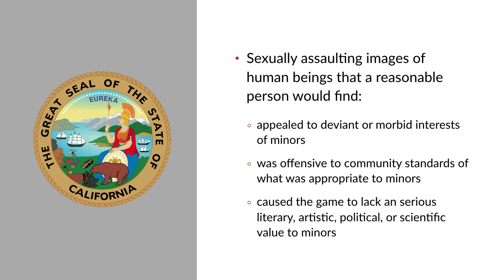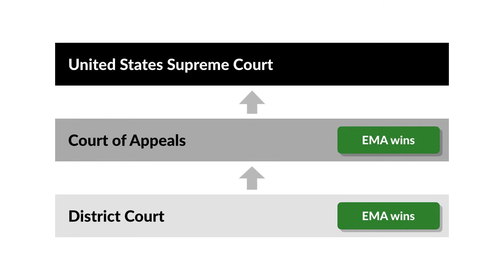Brown v. Entertainment Merchants Association Case Brief Summary | Law Case Explained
Brown v. Entertainment Merchants Association | 131 S.Ct. 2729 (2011)

In today’s ultra-violent video games, characters are blown away, raped, chopped into little pieces, run over by tanks, decapitated, or brain-eaten by zombies, in an ever-more-realistic immersive environment. Fearing the impact of this violence on children, California tried to limit the sale of violent video games to minors, but ran afoul of First Amendment issues in the case Brown versus Entertainment Merchants.

In 2005, California passed a state law prohibiting the sale or rental of violent video games to minors. Violent video games included games featuring killing, maiming, dismembering, or sexually assaulting images of human beings in a manner that a reasonable person would find appealed to deviant or morbid interests of minors, that was offensive to community standards of what is appropriate for minors, and that caused the game to lack serious literary, artistic, political, or scientific value to minors.

Entertainment Merchants Association, representing the video game and software industries, brought a pre-enforcement challenge to the Act. The district court found that the act violated the First Amendment and permanently enjoined its enforcement. The United States Court of Appeals for the Ninth Circuit affirmed. The United States Supreme Court granted certiorari.

Want more details on this case? Get the rule of law, issues, holding and reasonings, and more case facts

Have Questions about this Case? Submit your questions and get answers from a real attorney